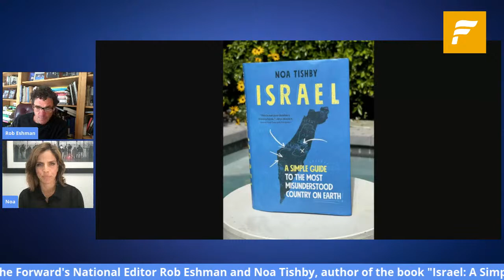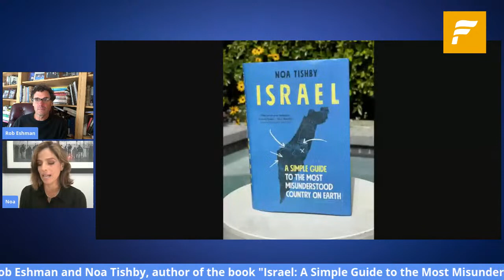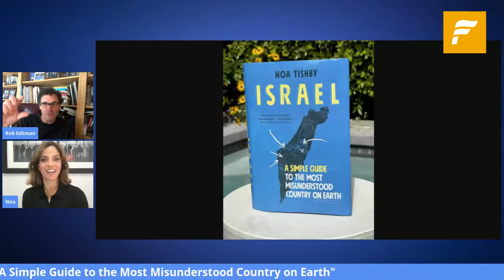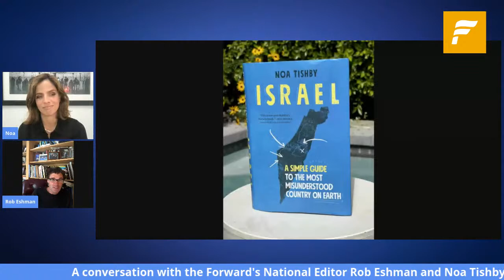A conversation with author and activist Noa Tishby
Join Israeli author and activist Noa Tishby in conversation with Forward National Editor Rob Eshman about her new book, "Israel: A Simple Guide to the Most Misunderstood Country on Earth."

A top Israeli actor and producer, Noa also pioneered Israeli-American TV shows with the sale of "In Treatment to HBO" – the first Israeli television show to make the leap to American TV. Since then she has also become a leading activist for Israel in Hollywood and beyond.

On the eve of the anniversary of Israel’s Independence, join Noa to talk about her life, her book and her no-holds-barred views on Israel — the good, the great and the ugly.